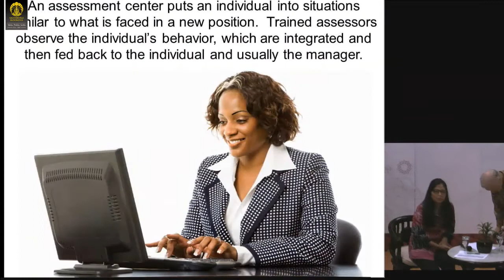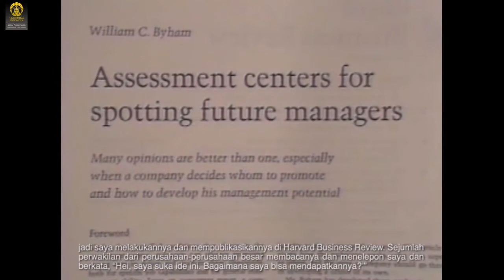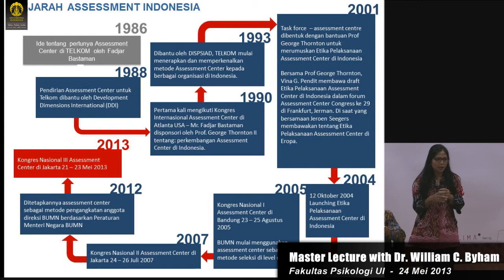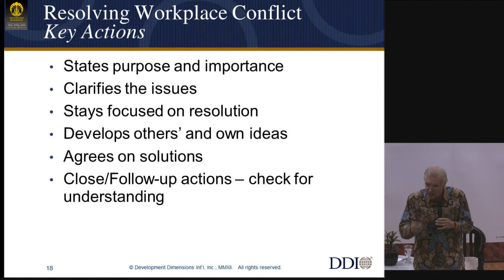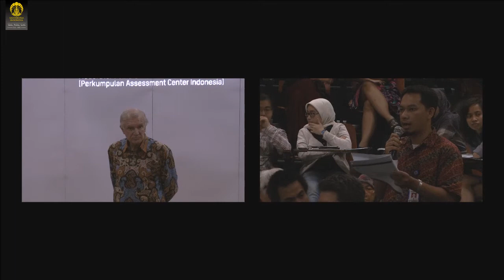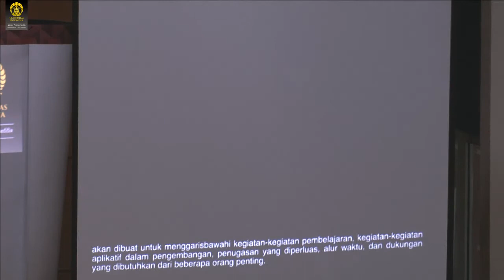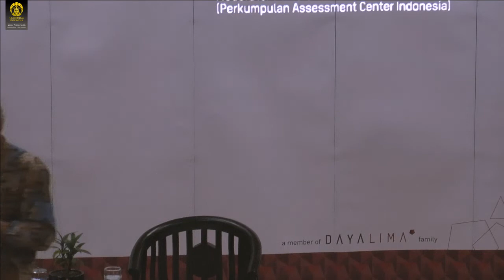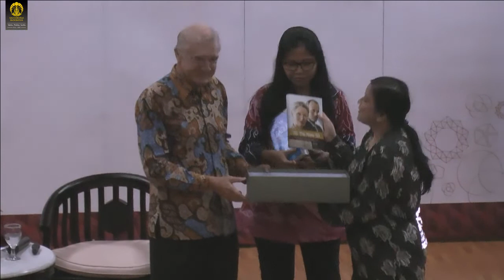Master Lecture with Dr. William C Byham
Speaker: Dr. William C Byham
Moderator: Vina G Pendit, Psi, MA

24 Mei 2013
Auditorium Gedung H, lantai 4
Fakultas Psikologi UI